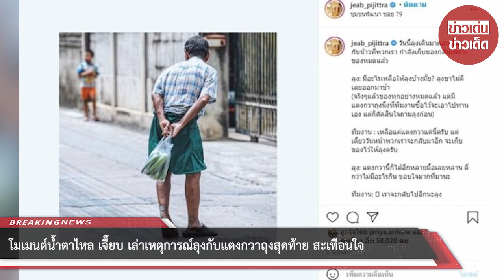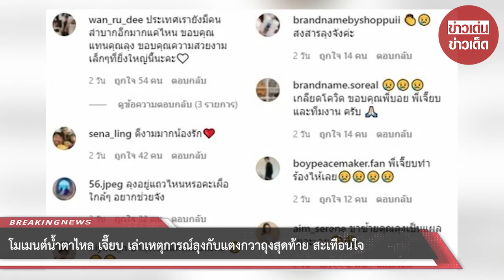โมเมนต์น้ำตาไหล เจี๊ยบ เล่าเหตุการณ์ลุงกับแตงกวาถุงสุดท้าย สะเทือนใจ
ขอบคุณที่มา :
ขอขอบคุณข้อมูลจาก: